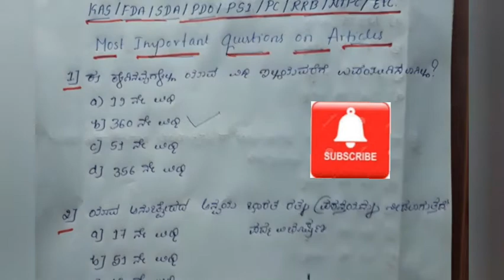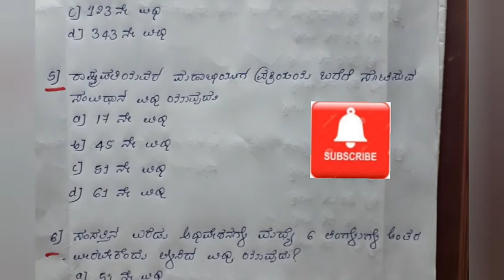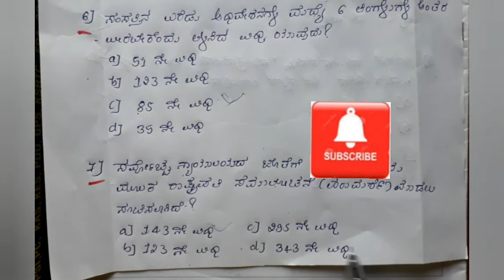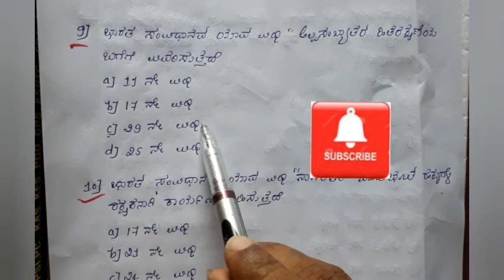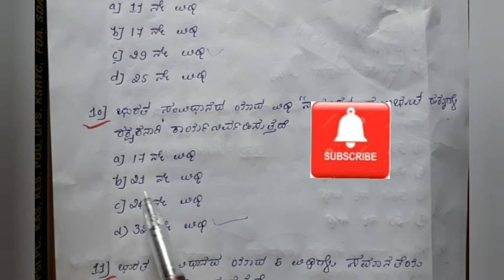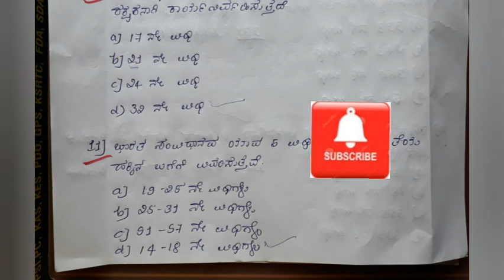ಭಾರತ ಸಂವಿಧಾನದ ಅತೀ ಹೇಚ್ಚು ಭಾರಿ ಕೇಳಿರಿವ ಈ ವಿಧಿಗಳು ನಿಮಗೆ ಗೋತ್ತೇ ?? ಒಮ್ಮೆ ಪರೀಕ್ಷೆ ಮಾಡಿ ನೋಡಿ!! KAS/ FDA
ಭಾರತ ಸಂವಿಧಾನದ ಅತೀ ಹೇಚ್ಚು ಭಾರಿ ಕೇಳಿರಿವ ಈ ವಿಧಿಗಳು ನಿಮಗೆ ಗೋತ್ತೇ ?? ಒಮ್ಮೆ ಪರೀಕ್ಷೆ ಮಾಡಿ ನೋಡಿ!! KAS/ FDA#/SDA most repeated# articles of Indian by Constitution Appaji Academy...

ಭಾರತ ಸಂವಿಧಾನದ ಅತೀ ಹೇಚ್ಚು ಭಾರಿ ಕೇಳಿರಿವ ಈ ವಿಧಿಗಳು ನಿಮಗೆ ಗೋತ್ತೇ ?? ಒಮ್ಮೆ ಪರೀಕ್ಷೆ ಮಾಡಿ ನೋಡಿ!!  KAS/ FDA/SDA most repeated articles of Indian Constitution  Appaji

 related information for
Indian polity for kas

Indian polity for fda

Indian polity for sda
Indian polity for psi

Indian polity for PC

Indian polity for govt exams 2020
 important polity questions
important polity questions for cgl.. ssc

INDIAN CONSTITUTION ,,
GENERAL KNOWLDEGE
GEOGRAPHY.
INTERESTING FACTS
SO